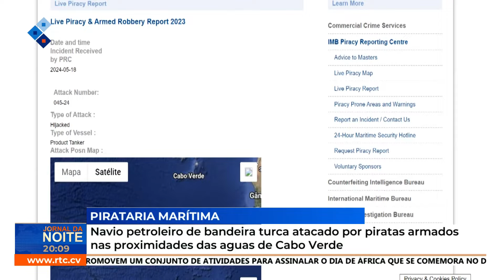Navio petroleiro de bandeira turca atacado por piratas armados nas proximidades das aguas de CV